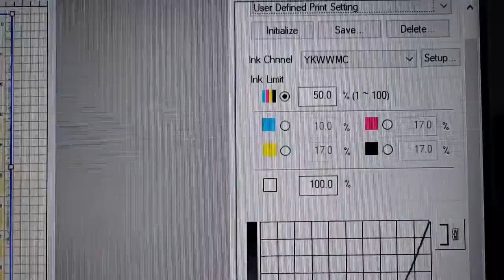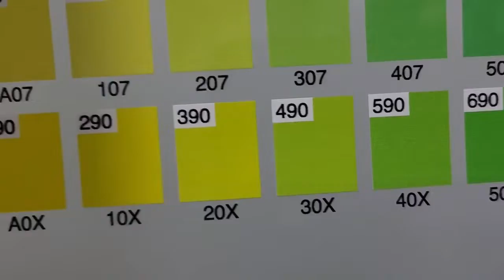COLOR CHART (GRATIS) - TINGGAL PILIH WARNA HIJAU STABILO MANA YANG COCOK SELERA KITA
Bisa cetak file ini dan pilih hijau stabilo yang sesuai selera,